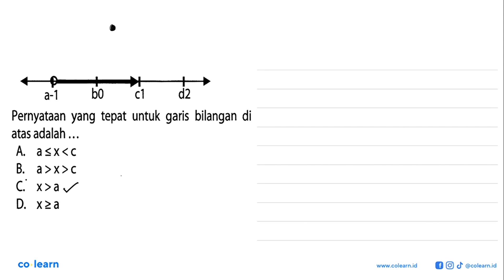b0 d2 a-1 c1 Pernyataan yang tepat untuk garis bilangan di atas adalah...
Topik atau Materi: Jarak Titik ke Titik - Dimensi Tiga - GEOMETRI - Matematika Kelas 12 SMA - K-13

Sumber Soal: Trending Soal Matematika SMP, K-13, ANL 2015 , Cabe Rawit

00:00 : Bedah Soal
01:00 : Konsep, rumus dan pengertian Jarak Titik ke Titik
01:18 : Langkah penyelesaian soal
-1:49 : Jawaban akhir
00:19 : Penutup